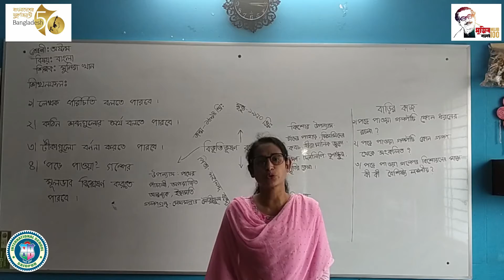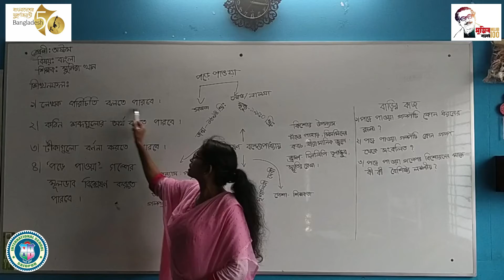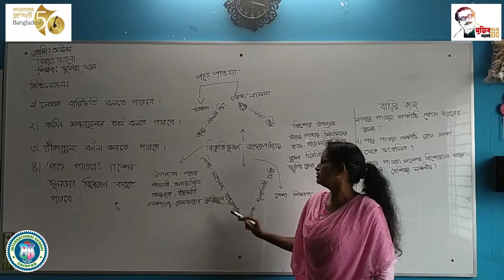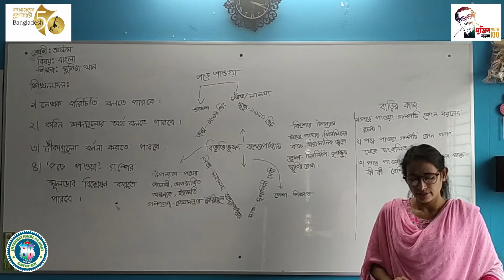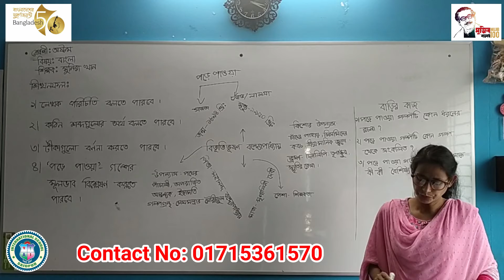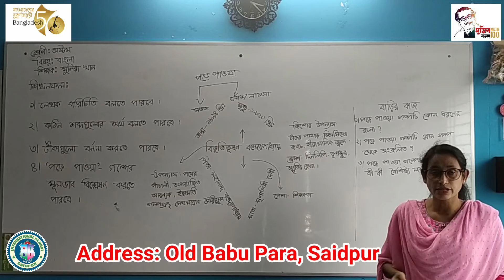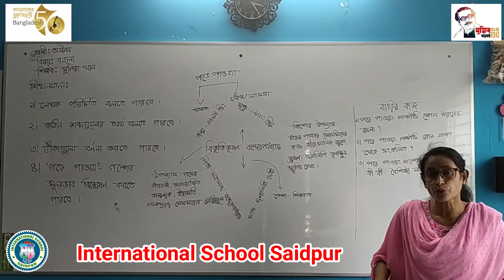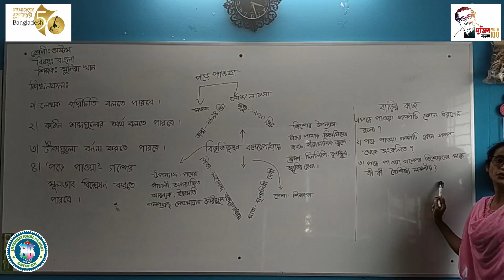Online class at International School Saidpur | Class Eight (Day - 01) || Subject: Bangla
অনলাইন ক্লাস ।। ইন্টারন্যাশনাল স্কুল সৈয়দপুর ।। অষ্টম শ্রেণি বিষয়ঃ বাংলা (পর্ব - ০২)